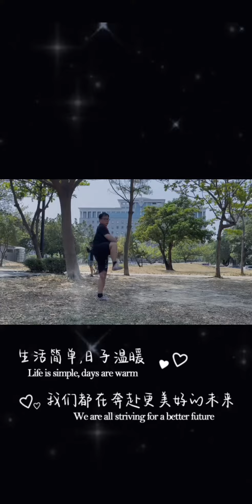蔡李佛拳-雄勝張明師父親傳